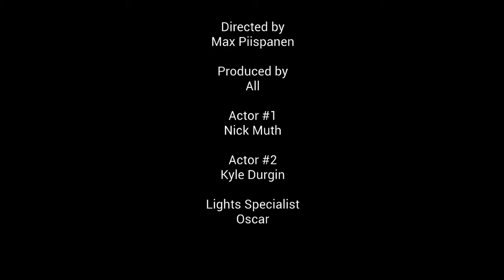"Operation, Operation"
Project: In a small group students were given an existing script that they needed to add an original ending to as well as meet certain requirements while filming that corresponded with Chapter 2 - Mise en scene.

Group: Nick, Oscar, Kyle and Max